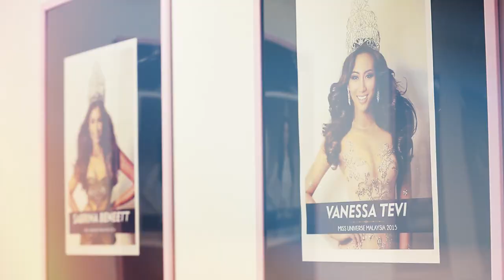i Jane: Episode 1 - Here's to an exciting beginning!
In this debut episode Jane gives you a summary of what to expect from her brand new web series, i,Jane.

Watch brand new episodes of i,Jane fortnightly on Thursdays, 8PM.

Talent: Miss Universe Malaysia 2018, Jane Teoh
Producer: Aril James

Jane Teoh is Miss Universe Malaysia 2018. Crowned the title early 2018, she has been mandated to represent Malaysia in the upcoming 67th Miss Universe competition.

This is her very own reality web series, following her through the journey of getting to the final stage of the universe's most prestigious beauty pageant.

Get to know more of Jane Teoh, follow her on

Miss Universe Malaysia Organization is Malaysia's premium beauty pageant agency. For many years it has crowned many Malaysia beauty queens and continues to empower young Malaysian women through the power of beauty and grace.

Follow Miss Universe Malaysia on